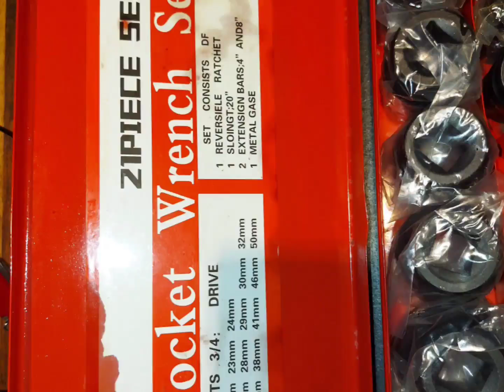Anbull 21PCS Schlagschrauber Nuss Set, Schwere Qualität! 👍